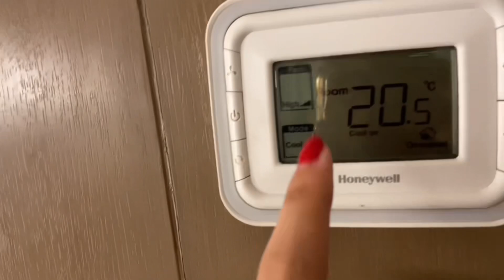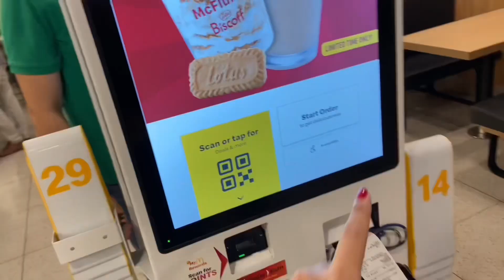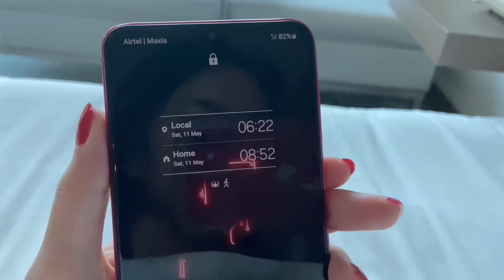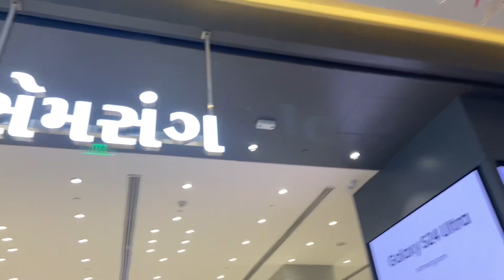Less Than 24 Hours in Ahmedabad.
*fyi, I only upload video once a month*